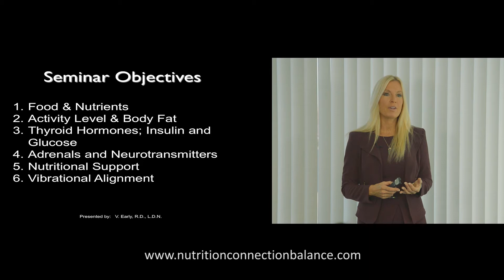Endless Energy Lecture - Trailer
This lecture from registered and licensed dietician Valerie Early (nicknamed the “Energizer Bunny”) gives you the foundation you need to build and sustain an energized lifestyle. You will learn how a nutrient-rich diet and fun activities can make you healthier, fitter, and increase your energy. Valerie also reveals some of the greatest inhibitors to well-being, including oxidative stress, hormonal imbalance, overprescribing, and activity level, as well as how to combat each of these factors. You deserve to enjoy nutritious meals, be healthy, and live a balanced life. The Endless Energy lecture will show you how!

You can purchase the full video, as well as Juice Plus and other nutritious lifestyle products